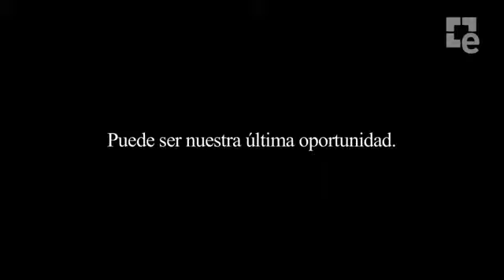FINAL FANTASY X X-2 HD Remaster Edition Trailer (sub)1410